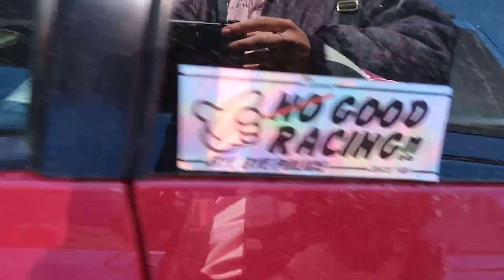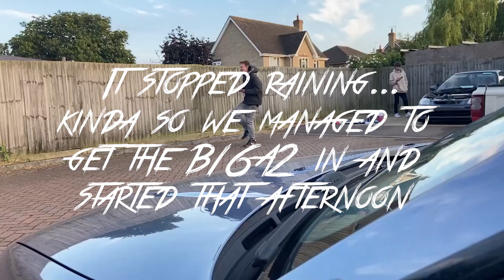GOODBYE B-SERIES, HELLO B-SERIES?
Sam has decided to move on from the B16A2 to a new engine with the B-series going to a car we have introduced on the channel previously! We managed to put take out the engine and put it into Terry's all in one day and it was raining!